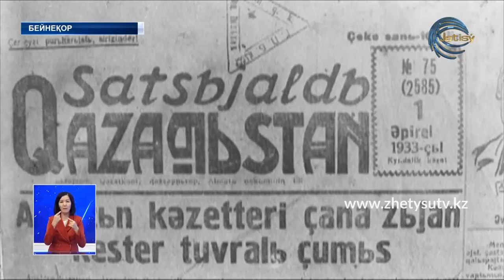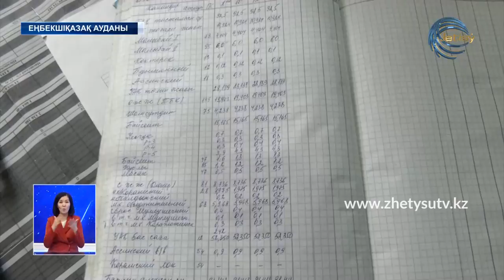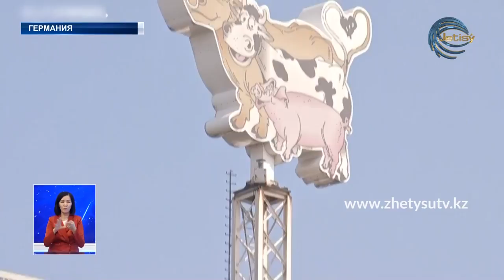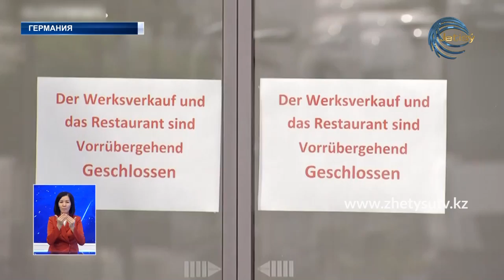ЖЕТІСУ ЖАҢАЛЫҚТАРЫ (25.06.20) ТОЛЫҚ ШЫҒАРЫЛЫМ